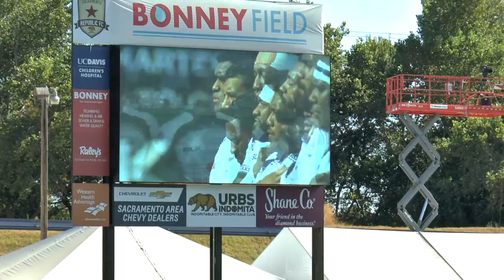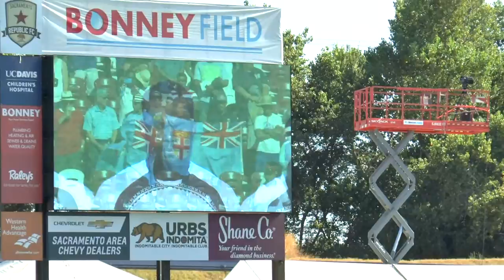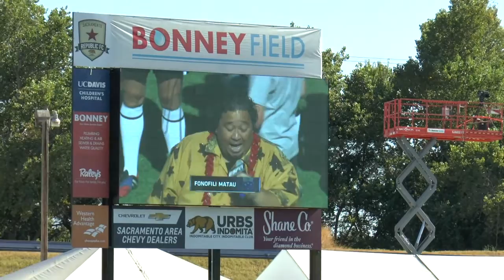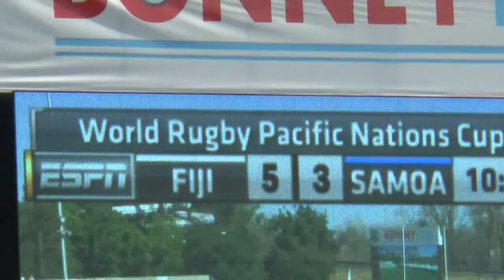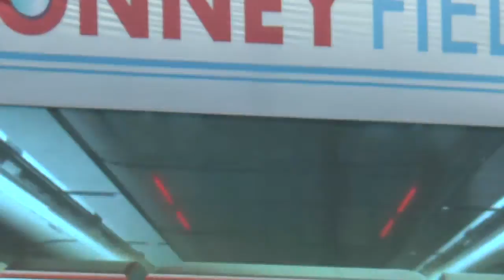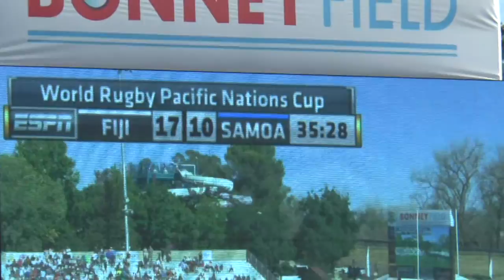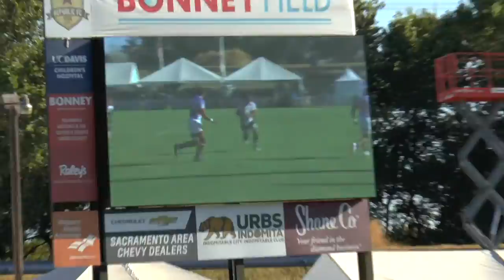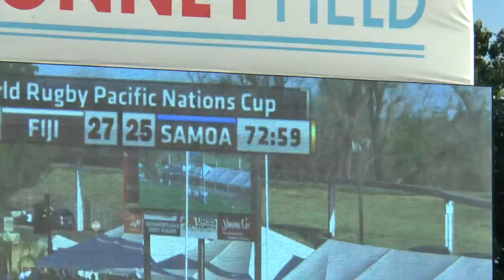Rugby Fiji v Samoa, Sacramento , USA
FIJI v SAMOA: July 24th at  Bonney Field, Sacramento CAL EXPO. Annual California State Fair  at the  background. Temp. was around 86 to 90 Deg F. Intense heat with no clouds in  the sky. 1st half video in detail, 2nd half due to sun on Face had difficulties in Panning the  Camera Properly, BUT it was full of fun. Enjoyed every moment of watching Fiji Rugby live after so long. Start time was 5pm.
Hope you will enjoy this Fiji v Samoa Rugby  :  Pooran